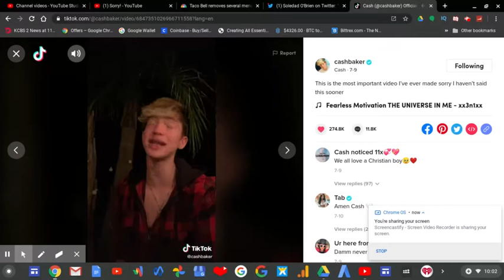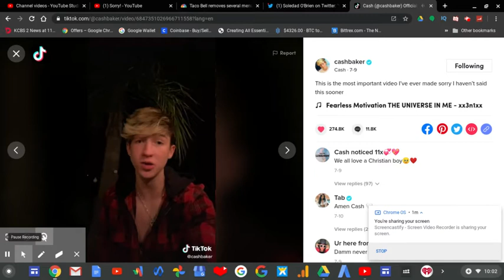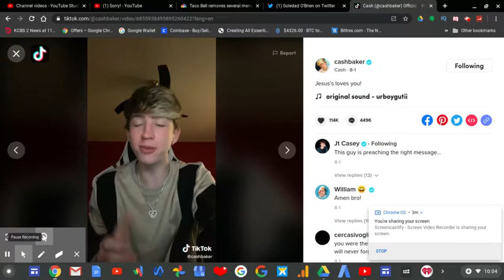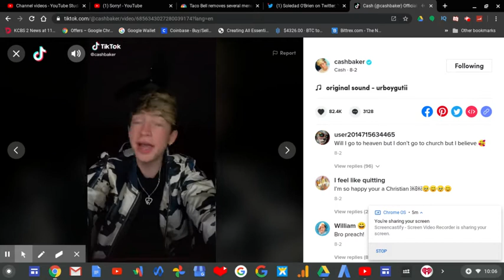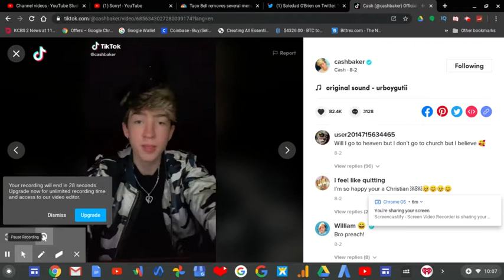The Problem With Cash Baker | RTWRP #148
The Problem With Cash Baker |

The Problem With Cash Baker is that he OVERUSED his Christianity religion. And while I don't have an issue with his religion I just don't think that spreading it and forcing other people on TikTok is the right way and therefore very selfish.

 Cash Baker clearly doesn't think about respecting other people's wishes before himself when it comes to talking about it on the internet. That's why not everyone is comfortable talking about publicly because talking about religion is suppose to remain in private.